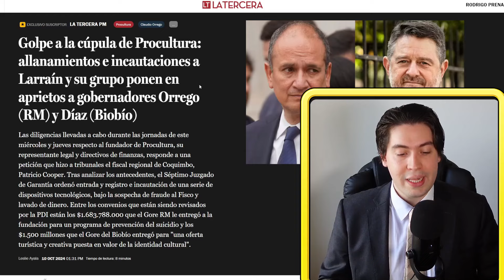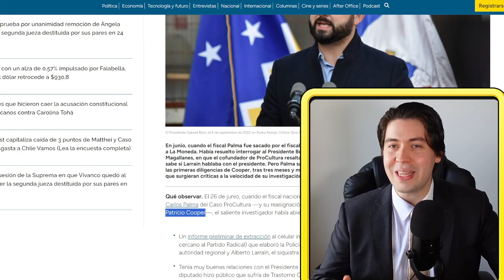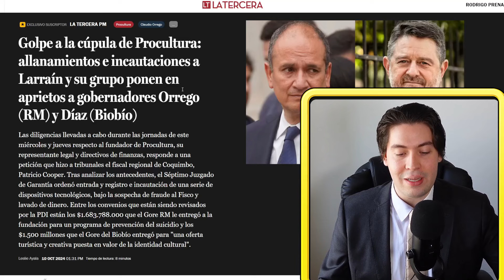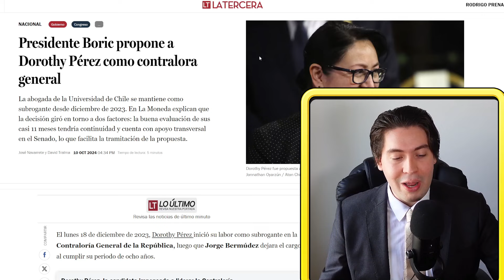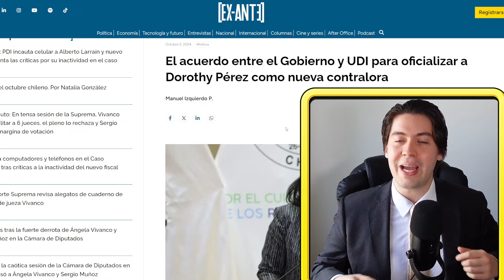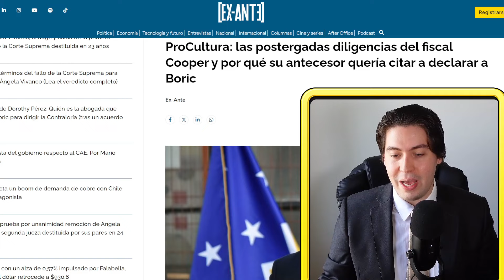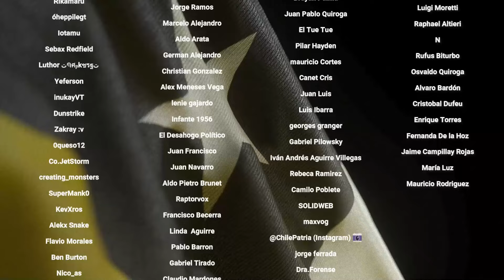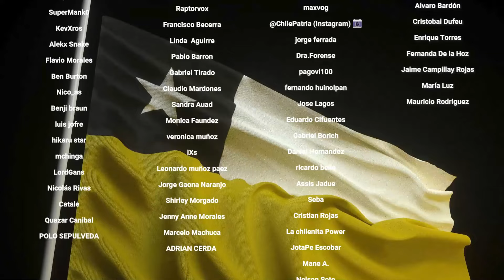🔴 FILTRAN MENSAJES SECRETOS que dan BRUTAL GOLPE a BORIC y CONGRESO EXIGE INVESTIGAR al GOBIERNO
Tiempos:

0:00 Introducción
0:06 Escándalo de Boric y Orrego con fundaciones
5:28 El curioso caso de Contraloría
7:12 Conclusión
8:15 Agradecimiento a suscriptores